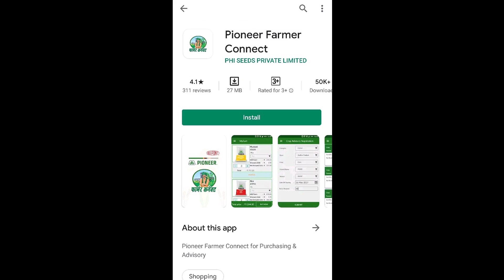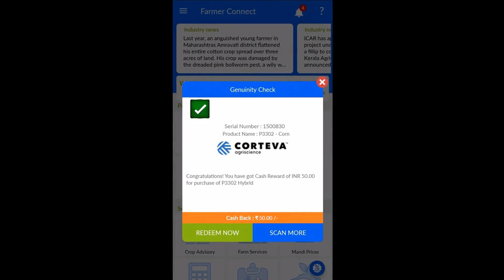कोर्टेवा कैशबैक ऑफर के बारे में पता किया क्या? अगर नहीं तो यह वीडियो जरूर देखें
क्या आपको घर का सरसों बीज इस्तेमाल करने पर कोई कैशबैक मिलता है? पायोनियर 45S46 हाइब्रिड बीज इस्तेमाल करने पर मिलते हैं कई सारे कैशबैक जीतना का मौका। कोर्टेवा के इस कैशबैक कार्यक्रम के माध्यम से कैशबैक जीतने के लिए आपको कोर्टेवा उत्पाद खरीद कर आपको फार्मर कनेक्ट एप  डाउनलोड करना है, और फिर अपना पंजीकरण करना है। इसके बाद रिवार्ड सेक्शन में जाकर आपको अपना कोर्टेवा उत्पाद  स्कैन करना है। फिर अपना परिचय पत्र दिखाकर कैशबैक सीधे बैंक अकाउंट में पहुंचाना है।

Corteva brings the most amazing cashback offer to skyrocket your benefits. With every purchase of any Corteva product, you can earn cashback by following five simple steps. Watch the video to get further details about the offer.